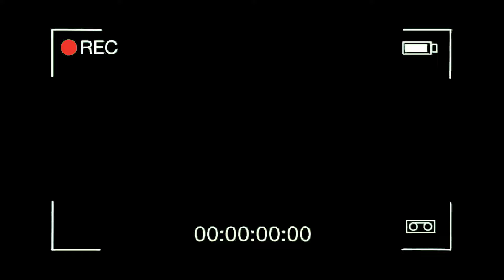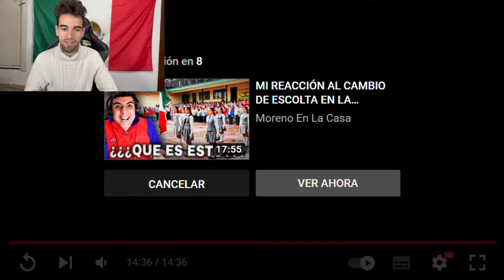ESTO YA ES EXAGERADO!!! 😱 CAMBIO de ESCOLTA en la SECUNDARIA 🇲🇽 ESPAÑOL REACCIONA a MÉXICO ❤️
ESPAÑOL REACCIONA POR PRIMERA VEZ A CAMBIO DE ESCOLTA EN LA SECUNDARIA

Música mexicana
Marc Style reacciona a cambio de escolta en la secundaria México
Marc Style reacciona
Reaccionando a cambio de escolta en la secundaria México
Español reacciona a cambio de escolta en la secundaria México
Arabe y Español reaccionan a cambio de escolta en la secundaria México
España
Español
Españoles
Reacciona
Reaccionan
Humor mexicano
React to mexico
México reaction
Música mexicana